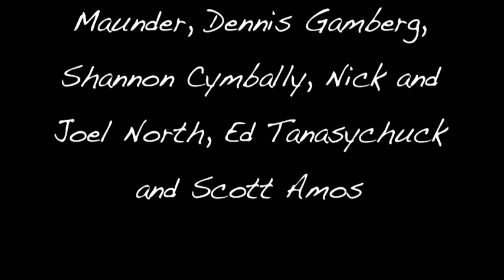Rozalind MacPhail - 'MOJO IN FLATROCK'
Super 8 Film by Rozalind MacPhail

From the PAINTED HOUSES project